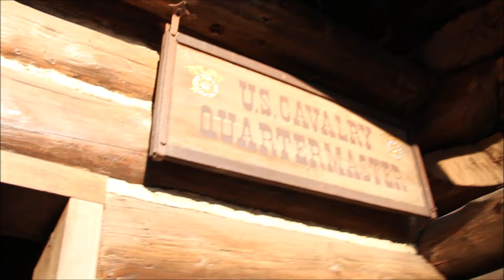Legends of the Wild West Walkthrough | Disneyland Paris 2018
Ik ben Nick!
Ik ga graag naar pretparken en maak daar ook vaak foto's en video's.